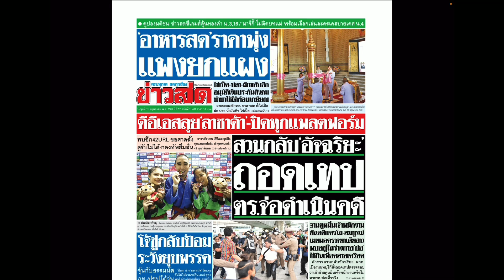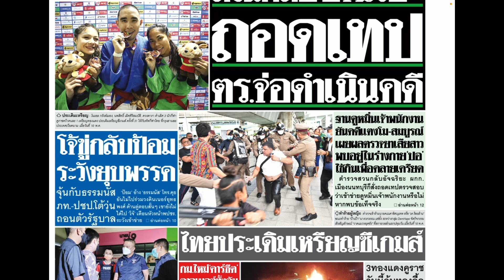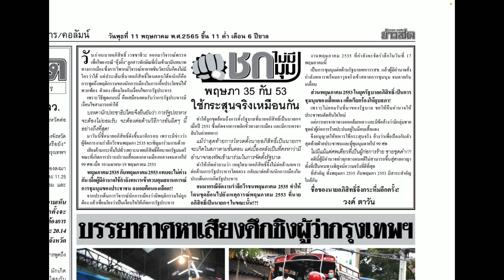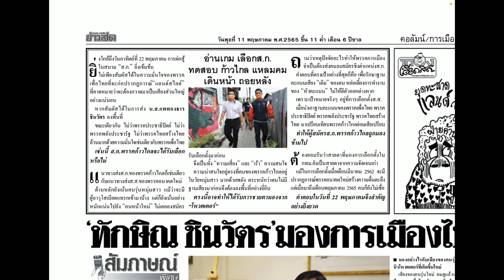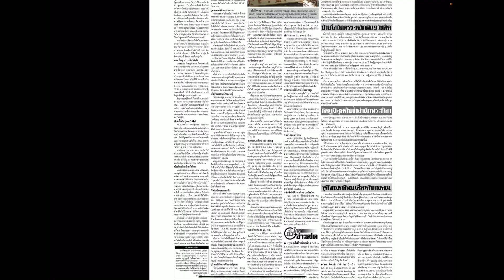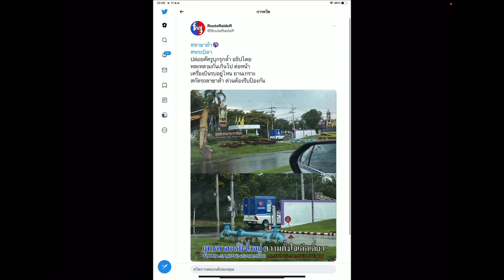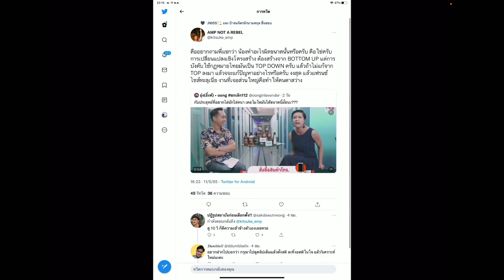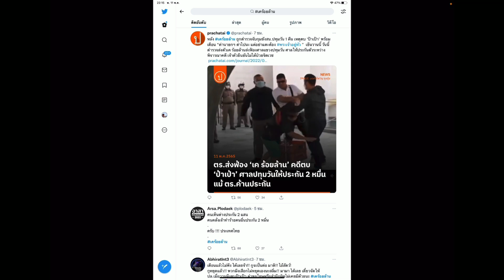ชีพธรรม คำวิเศษณ์ หนังสือพิมพ์ข่าวสด พุธ 11 พ.ค. 2565 ข่าวแรงทวิตเตอร์ ลูกชาย เค ร้อยล้านเป็นสามกีบ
ชีพธรรม คำวิเศษณ์ รีวิว หนังสือพิมพ์ข่าวสด พุธ 11 พ.ค. 2565 ข่าวแรงทวิตเตอร์ ลูกชาย เค ร้อยล้านเป็นสามกีบ ชูสามนิ้ว หลังเยี่ยมพ่อ คดีตบป้าเป้า